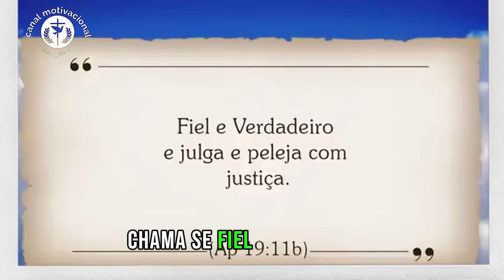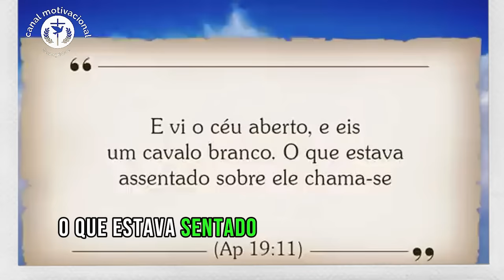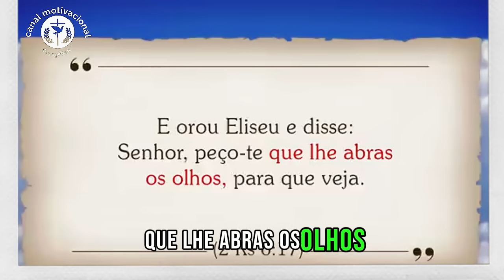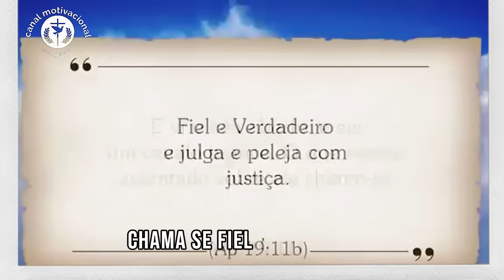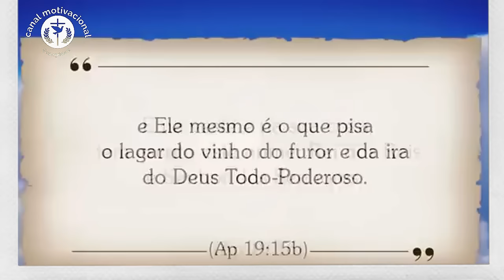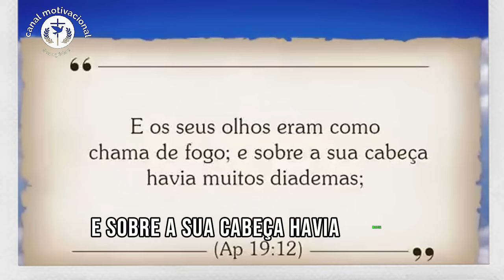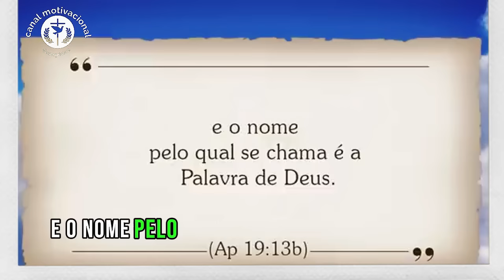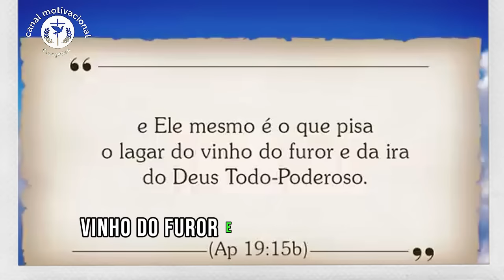"A Visão do Cavaleiro Fiel e Verdadeiro! | Apocalipse 19:11| com Pastor Juanribe Pagliarin"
Prepare-se para uma mensagem profunda sobre o capítulo 19, versículo 11, do Livro de Apocalipse! Neste poderoso versículo, vemos a revelação do “Cavaleiro Fiel e Verdadeiro”, uma imagem impressionante de Cristo retornando para trazer justiça e redenção ao mundo. 🙏🔥

O Pastor Juanribe Pagliarin, na Igreja Paz e Vida, nos guia com sabedoria e profundidade neste texto, abordando o significado desse cavaleiro, a sua importância profética e o que essa passagem representa para a nossa vida espiritual e para o futuro. Esta pregação traz lições impactantes de fé e esperança para aqueles que esperam pela volta de Cristo. Não perca essa poderosa mensagem que pode transformar o seu entendimento sobre os últimos tempos e fortalecer sua fé!

Assista até o fim e compartilhe essa pregação com todos que precisam ouvir sobre o retorno glorioso de Jesus! 🙌

Um oferecimento dos Pregadores Do Telhado. (Mateus 10:27).